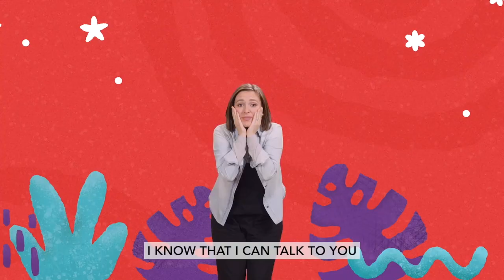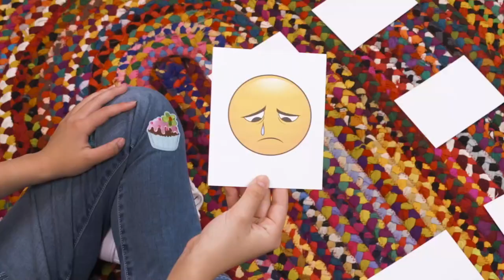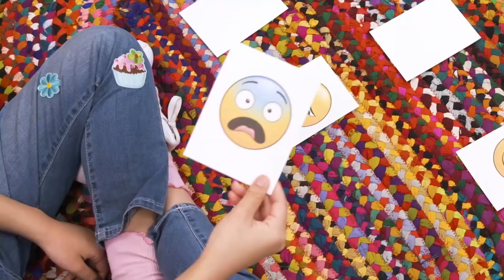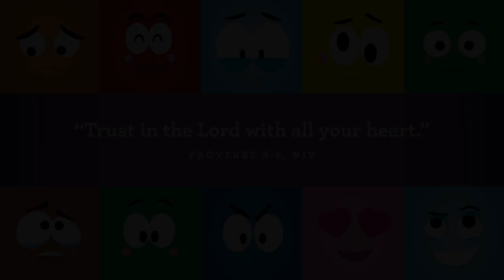9.4.22 PreSchool Always Week 1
Welcome to week 1 of our PreSchool September series, Always. Come and learn how God loves you even when you are sad.

Monthly Memory Verse: “Trust in the Lord with all your heart.” Proverbs 3:5, NIV